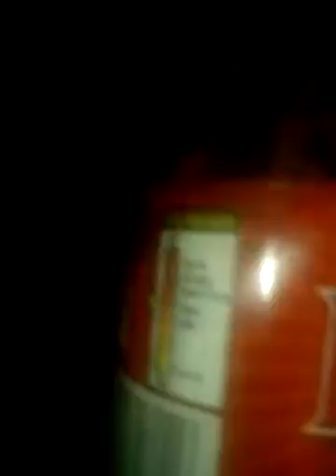Hot suasage and hot sauce challenge! So hot